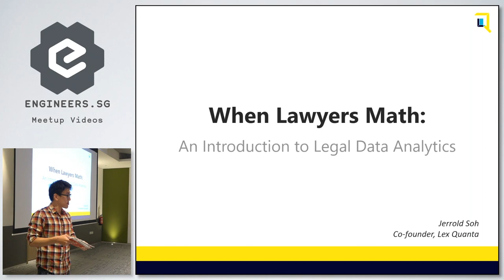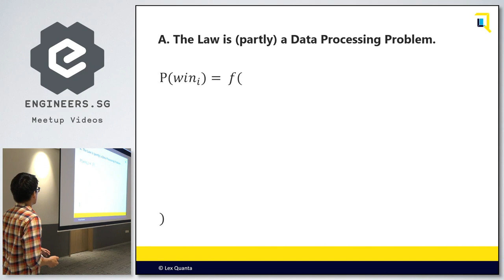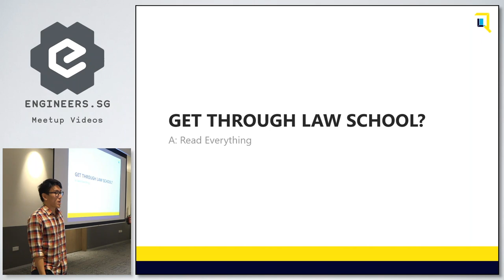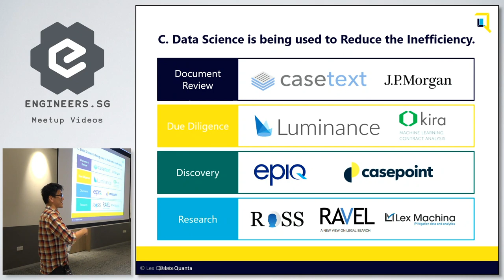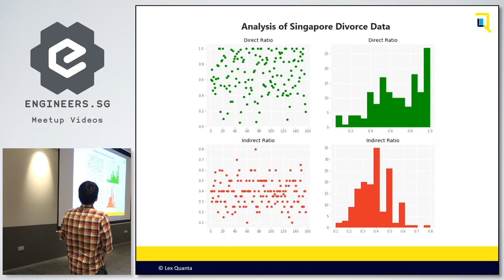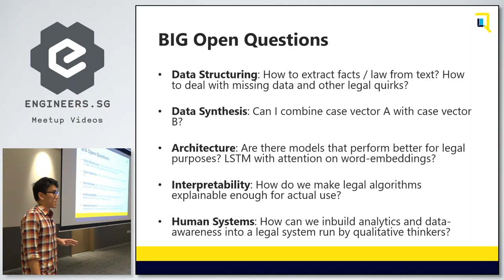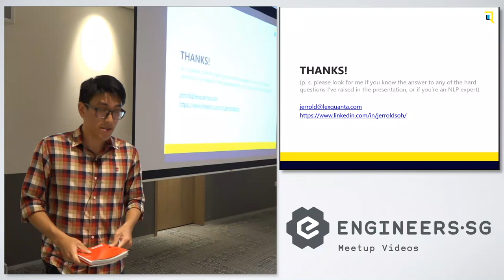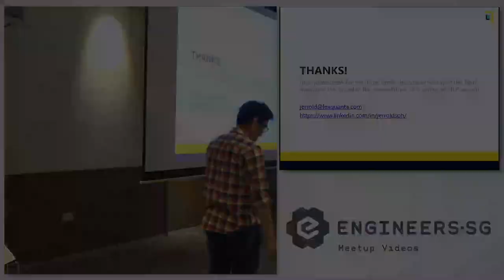When lawyers math: An introduction to legal data analytics - PyData Singapore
Speaker: Jerrold Soh

The courts of law make decisions with far-reaching implications on society. Lawyers support these decisions using insights mined from what is arguably the world’s most important natural language corpus: the Common Law. This talk explores if, when, how data science can make the legal system better.